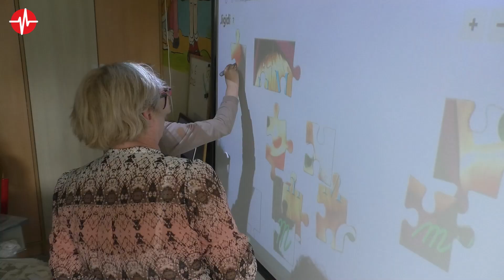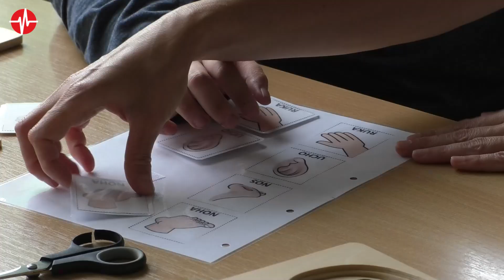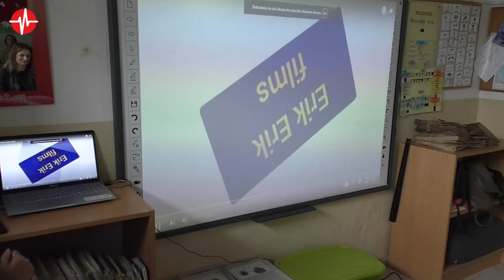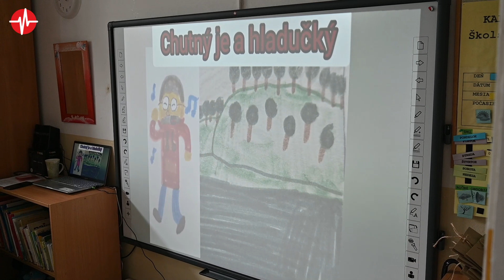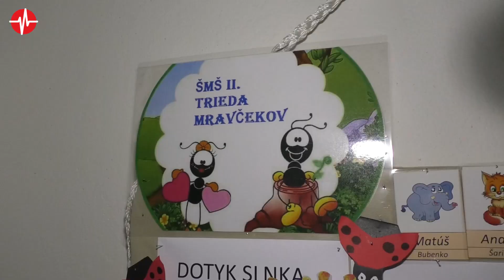V Spojenej škole Tr. Teplá sa dnes konal metodický deň pod názvom "Príklady dobrej praxe" 6.6.2023